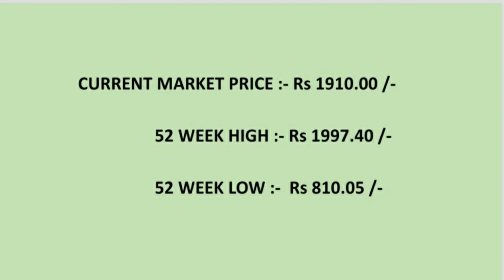greenlam industries Ltd stock split record date